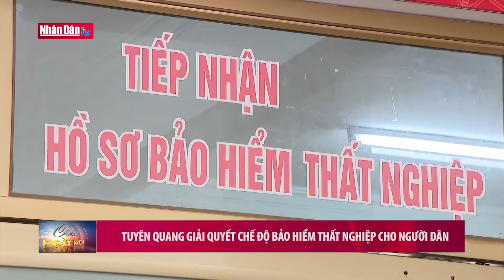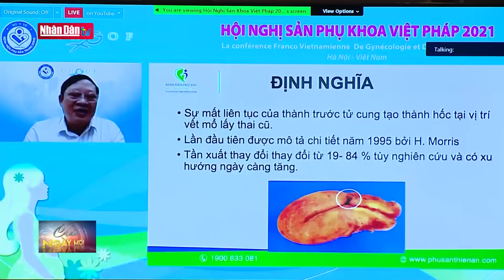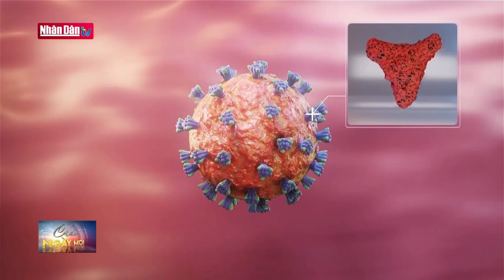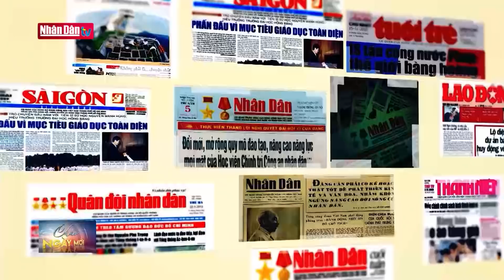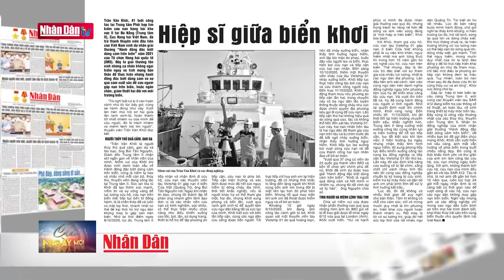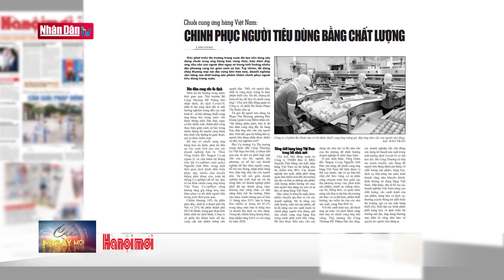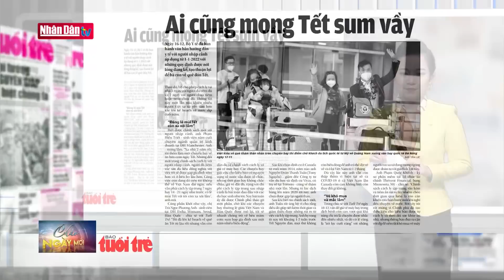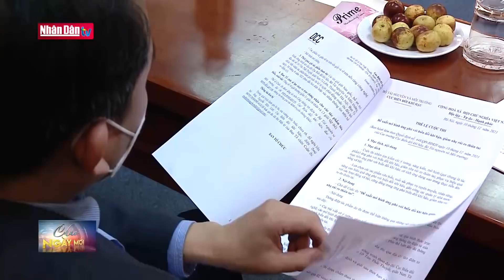Bản tin sáng ngày 19-12-2021